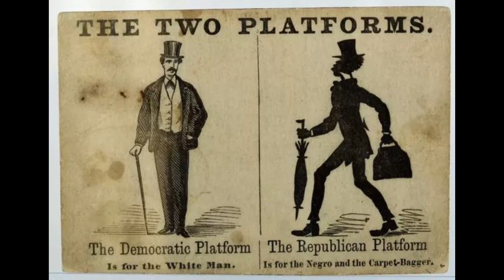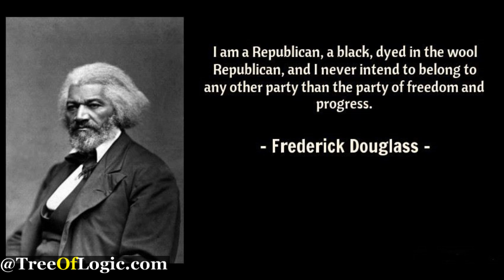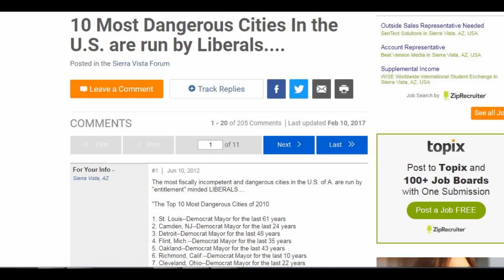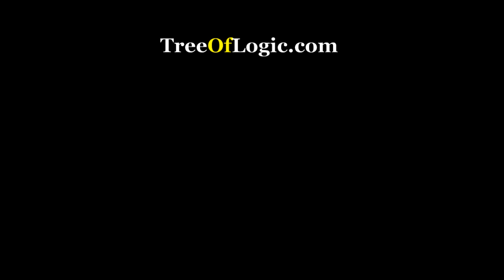What is the Democratic plantation?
This is an educational video about the racist history between the Democratic Party and blacks here in America. You will learn how Democrats enticed blacks to vote for the Party who despise them and why black conservatives call black liberals “Slaves on the Democratic Plantation”.

CORRECTION - I said that Wilson was elected during WW2 but meant to say WW1.

I would like to send a huge THANK YOU to all my financial donors. Without you this video and others like in the past would not have been possible. Please know that I appreciate you so much.

Sources:

The history of the racist Democrat party in under 12 minutes by Billy Whittle  - Video

From Inside The White House – Book